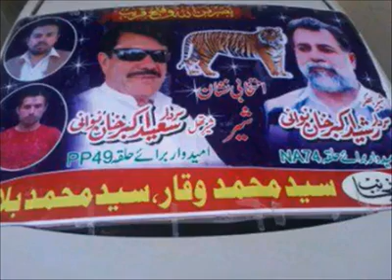Nawani resheed Akbar Khan song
Follow out Facebook page Nawani social media and follow our Twitter Nawani brother please follow